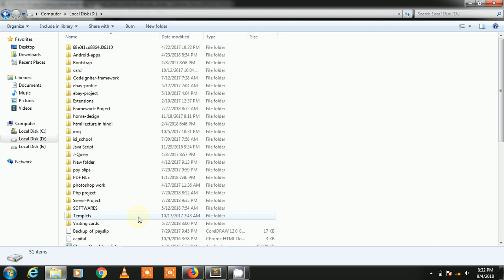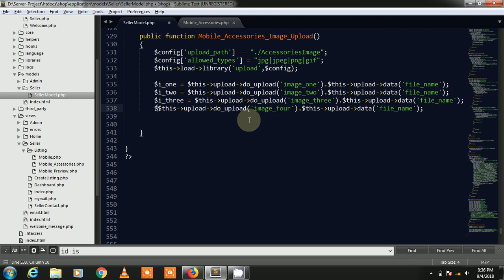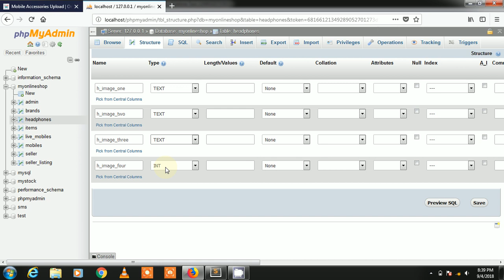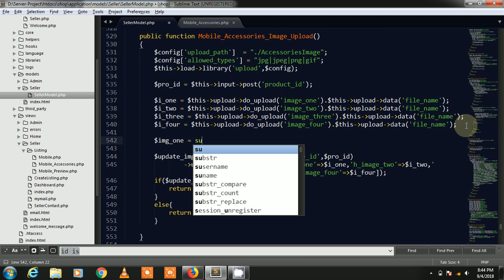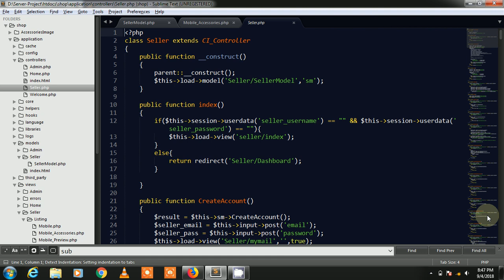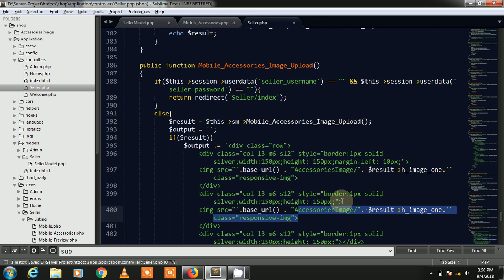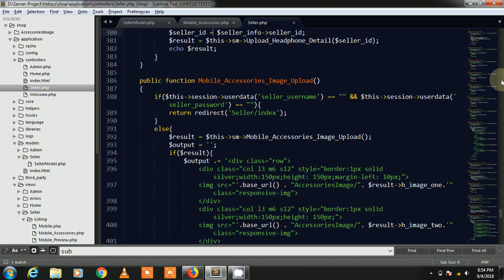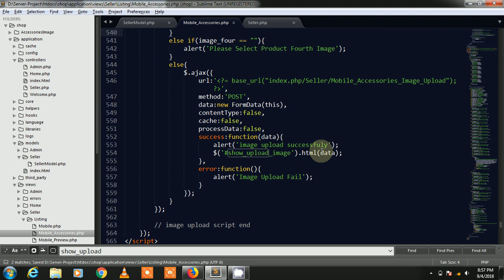E-commerce Project in Code-igniter Framework Part-100 ( Insert Image data into Database )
In this video series we are working on the E-commerce Project in Code-igniter. Insert image into database and show uploaded image.